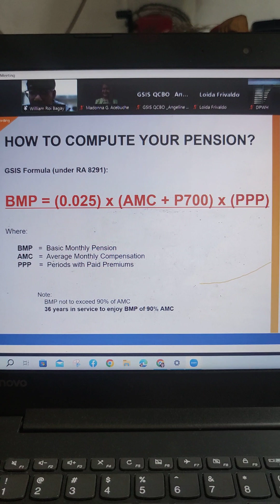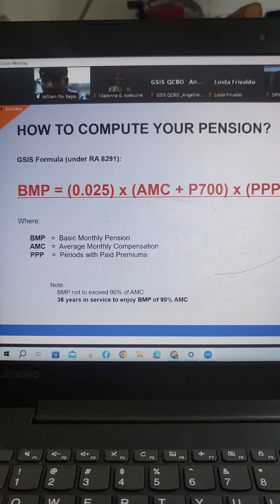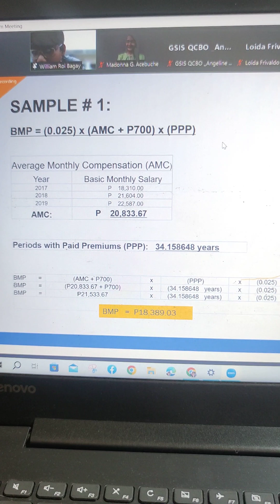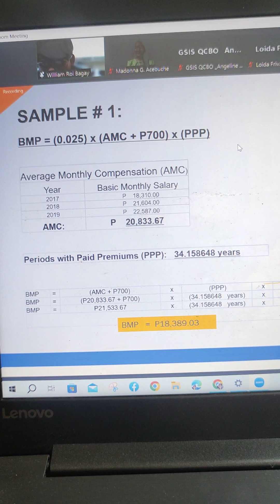How to compute your pension.